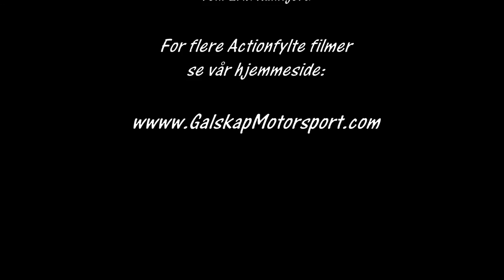Flesbergsprinten 11.02.2017 Cam5